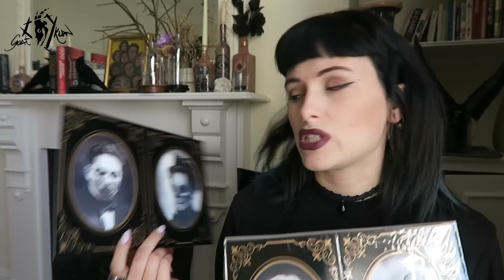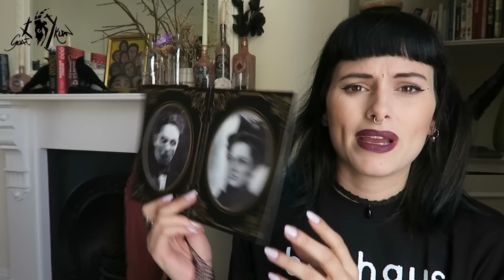HALLOWEEN HAUL: D-Gótico, Vintage, Shein Y MÁS | Goatklaw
Bienvenido joven padawan a  G O A T K L A W:

En éste vídeo os muestro mis últimas adquisiciones, algunas de ellas de temática Halloween :)

Si te apetece COMENTA qué te ha parecido y hazme propuestas :)

- El logotipo de Goatklaw ha sido creado y diseñado por ''Jota''.